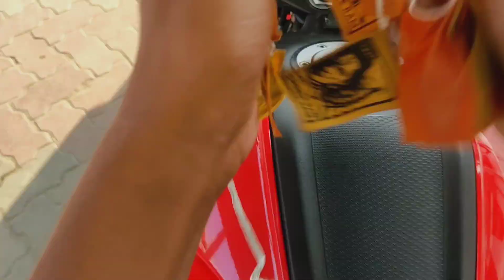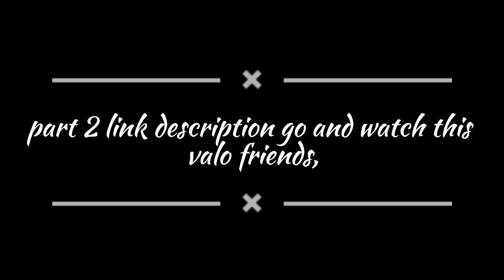onerider1000 Siliguri to I love karsiang ride for bike tvsrider125 onerider1000 (part 1 Vlog)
Hi guys riding to Siliguri to I love karsiang to TVS Rider 125
One rider 1000
Thanks for watch video
(This video divided to part part to link)